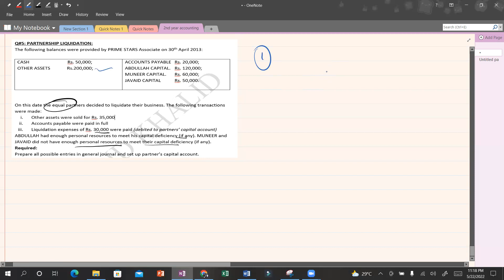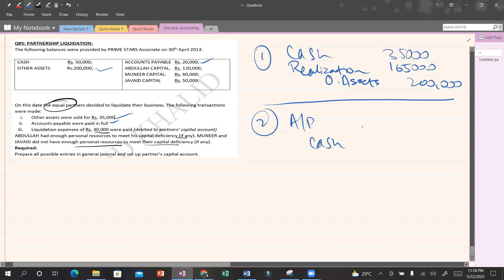PARTNERSHIP LIQUIDATION PRACTICE QUESTION 5 BY M. JUNAID KHALID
PARTNERSHIP LIQUIDATION PRACTICE QUESTION 5 BY M. JUNAID KHALID RELEVANT FOR INTERMEDIATE, B.COM/ADC AND OTHER PROGRAMS.